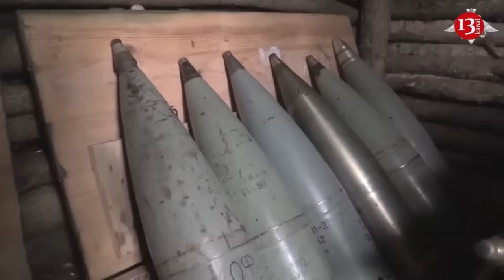Ukrainian drones destroyed another Russian trucks carrying equipment and soldiers